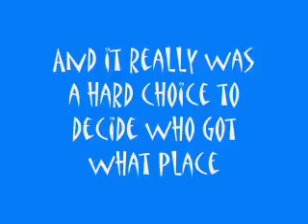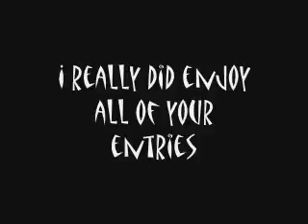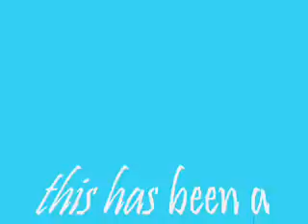COMEDY CONTEST RESULTS!!! (finally)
woot!

I know what y'all are thinking: WHAT TOOK YOU SO LONG!!!

well, 1) I had some lack of clips (you'll understand what I mean in a sec. ;) ), 2) I finally have internet access on my laptop (home renovations. -_-"), and 3) my laptop didn't die on me this time! woot! :D

Special thanks to orlandoluver2, for without her and her help, this may not have been as cool and would've been delayed longer.

Song: "Zoo Station" by U2